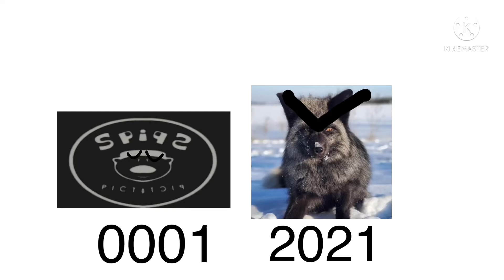Muttias fox spiffy pictures confusion